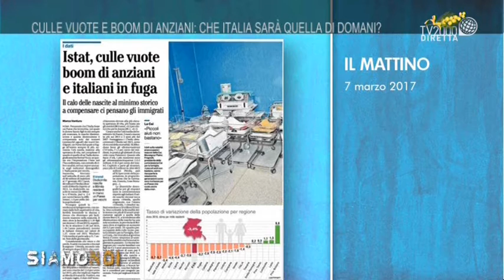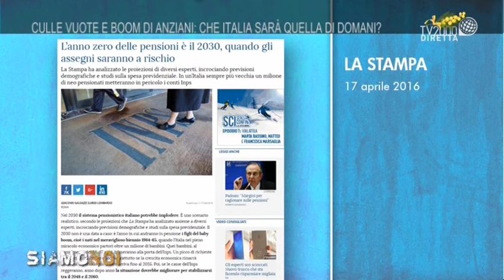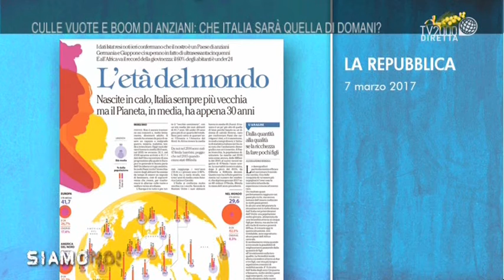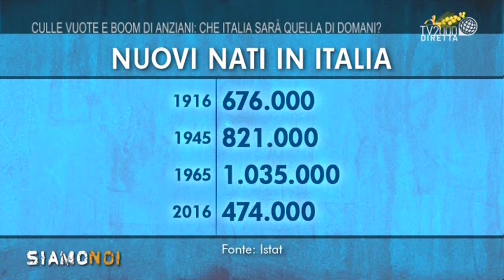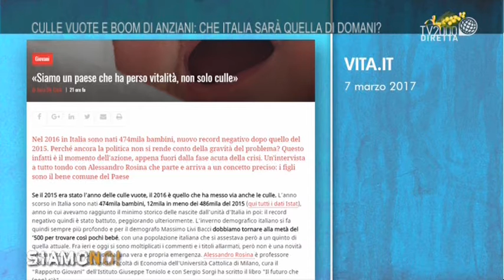Siamo Noi - L’Italia del futuro: culle vuote e sempre più anziani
A Siamo Noi parla di nascite zero: mai come quest’anno i nuovi nati sono in numero davvero esiguo. Tra gli ospiti: Gigi De Palo, Presidente forum delle associazioni familiari, Enzo Costa, presidente Auser, Suor Alessandra Smerilli, Pontificia Facoltà di Scienze dell’educazione “Auxilium” e il giornalista giapponese amico di Siamo Noi, Tetsuro Akanegakubo.